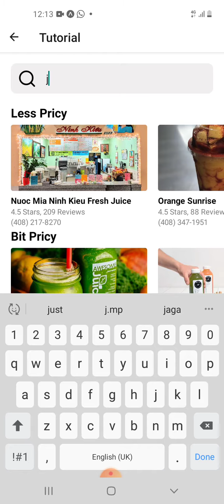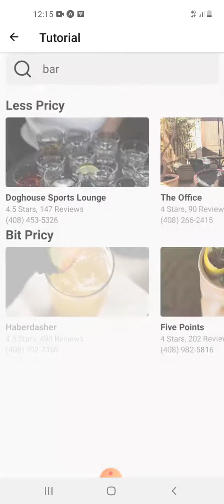Yelp Api Integration in React Native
Search Places by making the request to Yelp Api.